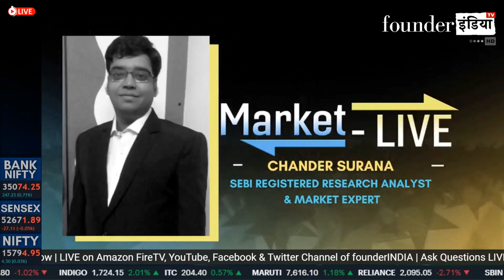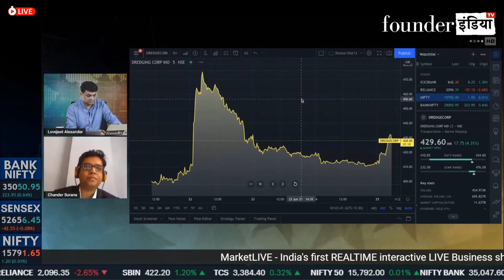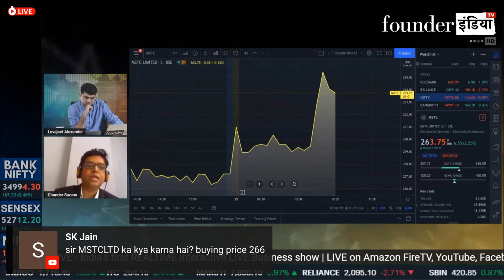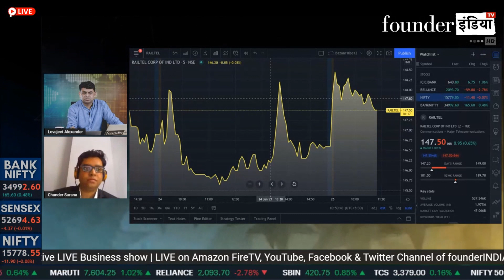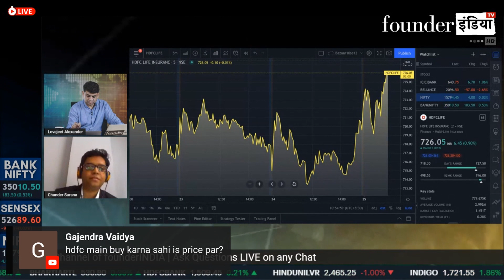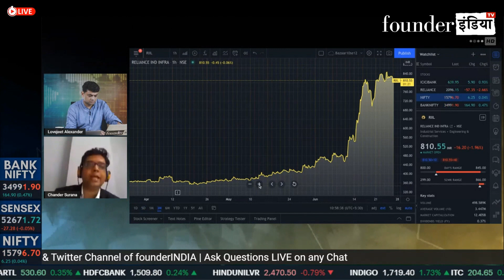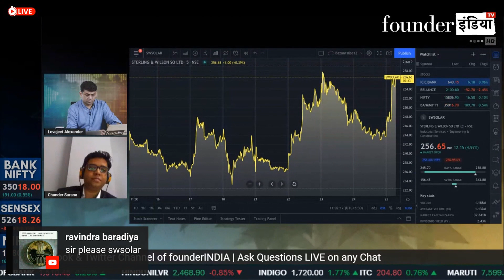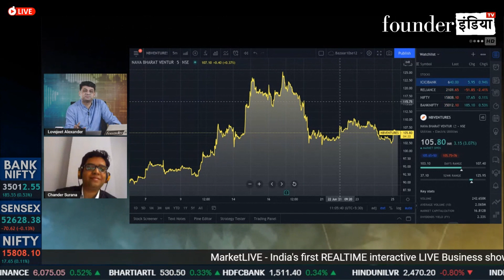Short term में जानिए क्या हमारे experts की राय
आज के episode में हमारे stock market expert Chander Surana बता रहें हैं market के बारे में यह जरूरी बातें | देखिये हमारा यह खास segment |

बात करेंगे आज इन्ह shares पर:NIFTY 50, Ajmera Realty & Infra India Ltd, Globus Spirits Ltd, Venky's (India) Ltd, Dredging Corporation of India Ltd, VST Industries Limited, MSTC Ltd, Amber Enterprises India Ltd, GMR Infrastructure Ltd, Railtel Corp Of India Ltd, Aban Offshore Ltd, MATRIMONY.COM Ltd, Tamilnadu Petroproducts Limited, HDFC Bank Limited, Uttam Sugar Mills Limited, Reliance Industrial Infrastructure Ltd, Tata Power Company Limited, Sterling and Wilson Solar Ltd, Nava Bharat Ventures Limited.

ये देश का पहला ऐसा Show है जिसमें anchor, expert और viewers आपस में एक दुसरे से सीधे जुड़ कर अपने सवालों के जवाब, नयी जानकारियां और बाजार के उतार चढ़ाव का सटीक विश्लेषण करते हैं।  हम चाहते हैं की हमारे viewers न सिर्फ shares बाज़ार से कमाई करें बल्कि साथ ही साथ निवेश  की बारीकियों को भी समझ सकें।"